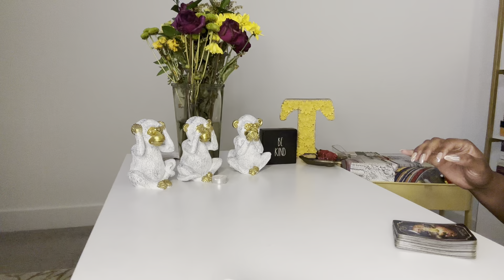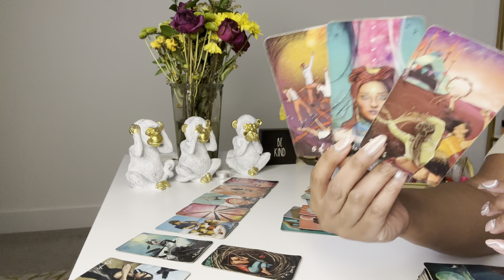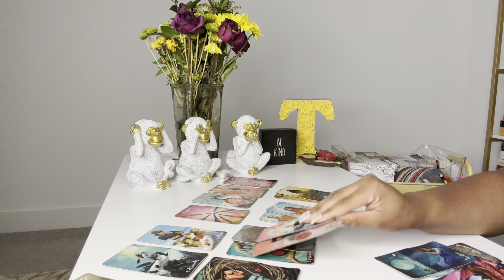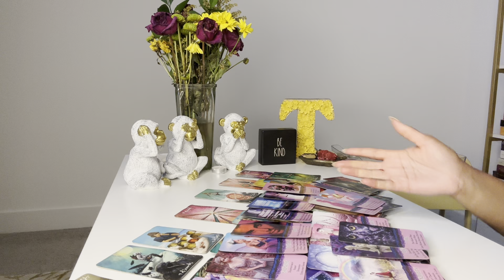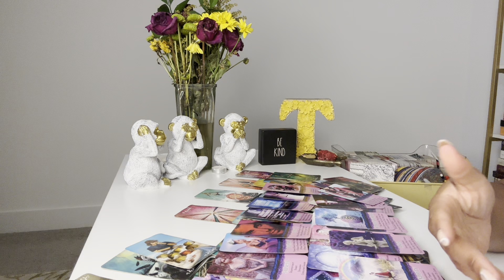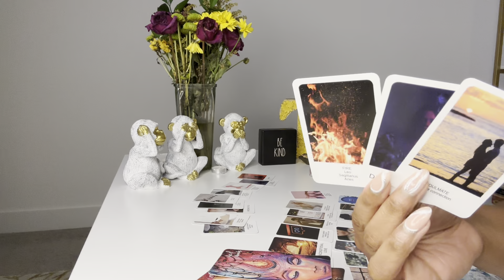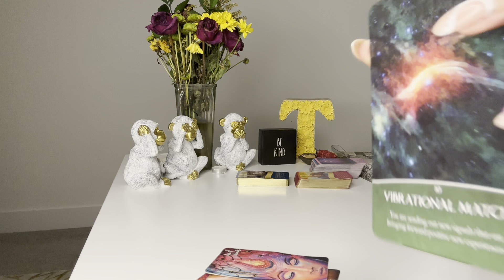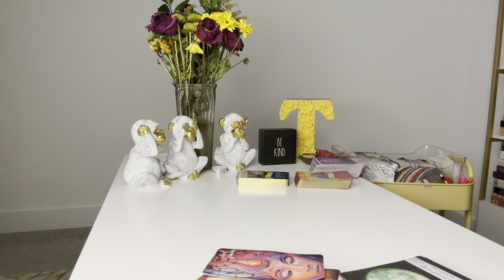🚨⚖️LET NOTHING STOP THIS REDEMPTION IN LOVE & MONEY AFTER REMOVING HEXES & SLAYING DEMONS 👑